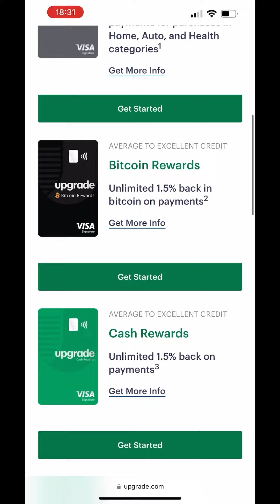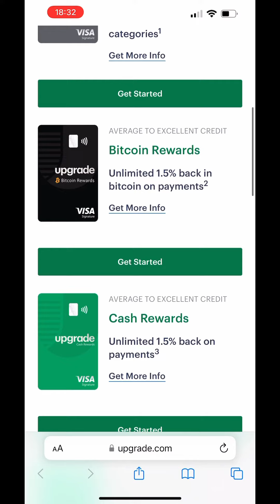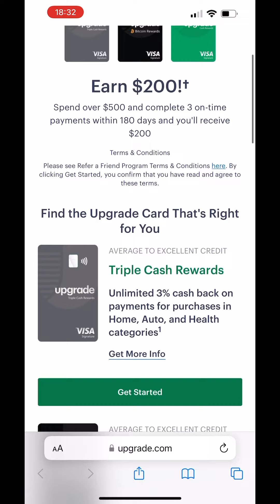Here's Why No Man's Credit is as Good as His Money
No man's credit is as good as his money.

Earn $200

Apply for Upgrade Card with my link and we'll both get a bonus!